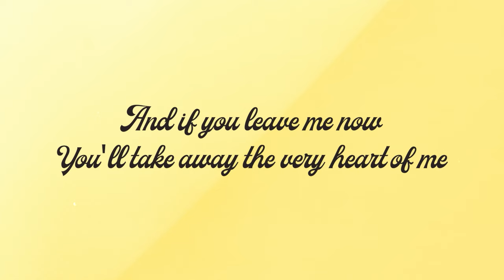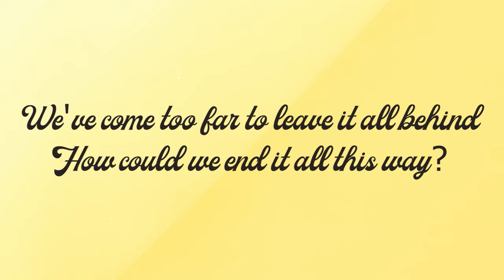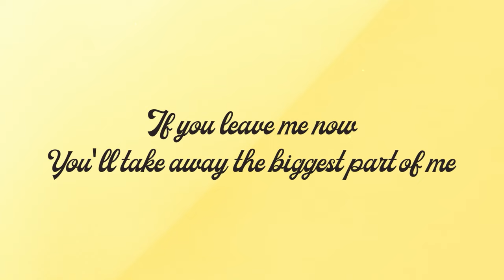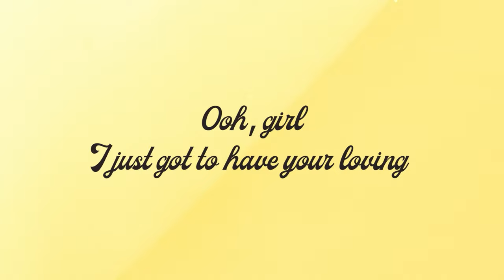Troy Montero - If You Leave Me Now (Official Lyric Video)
Official lyric video of Troy Montero's "If You Leave Me Now" from his album "Special Memory."